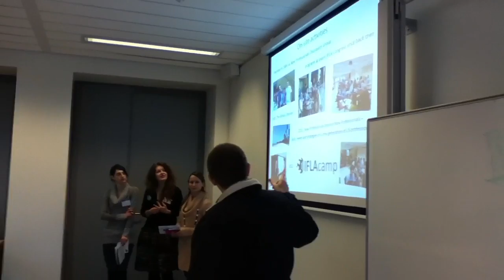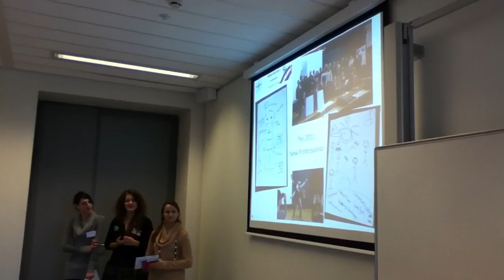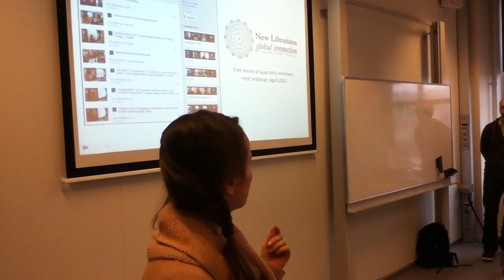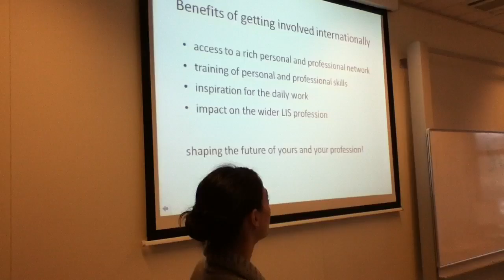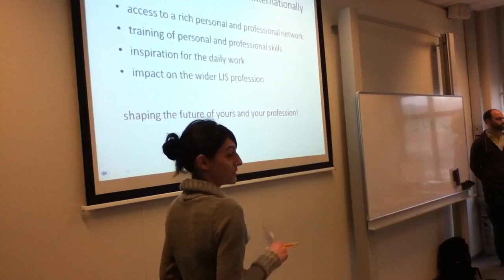second part of introduction